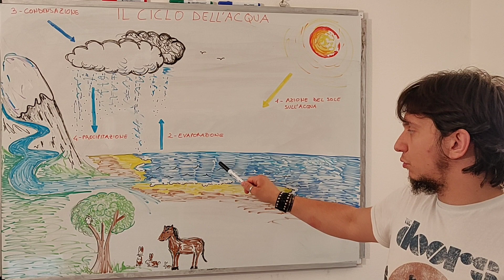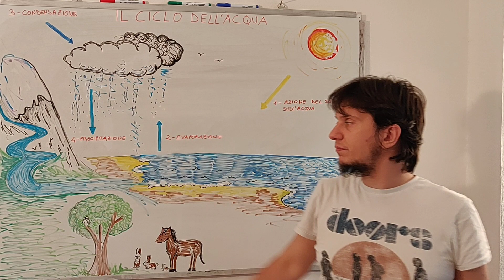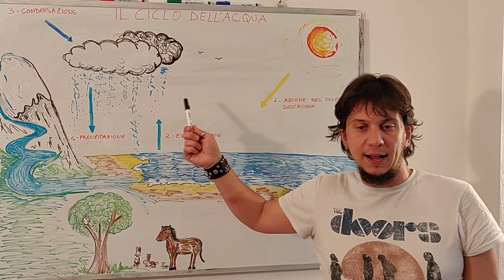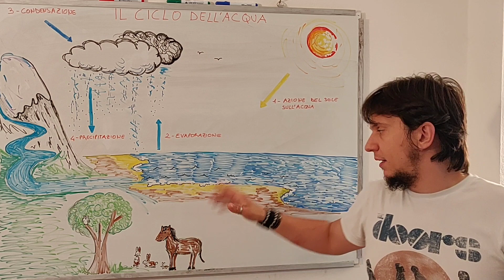Il ciclo dell'acqua (2/3)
Video lezione per terza e quarta elementare. Il ciclo dell'acqua.